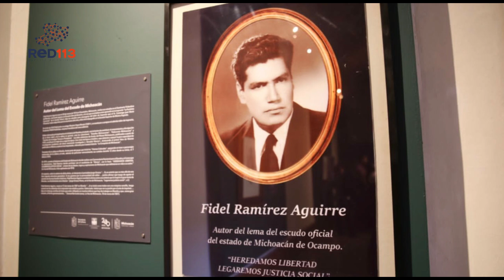Inaugura Bedolla exposición 50 Años del Escudo y Lema Oficial de Michoacán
• En la Sala 4 del Centro Cultural Clavijero

Morelia, Michoacán, 13 de septiembre de 2024.- En el marco de la conmemoración de los 200 años de Michoacán como estado federal, el gobernador Alfredo Ramírez Bedolla inauguró en el Centro Cultural Clavijero la exposición histórica 50 Años del Escudo y Lema Oficial de Michoacán.

Expuso que el escudo oficial de la entidad fue creado en el año 1974 por Agustín Cárdenas Castro, y el lema “Heredamos Libertad-Legaremos Justicia Social”, que le acompaña, por Fidel Ramírez Aguirre; por ello, para celebrar esta fecha, el pasado 5 de junio se firmó el decreto donde se establece que el 12 de septiembre de cada año se conmemorará el Día Oficial del Escudo del Estado de Michoacán.

El mandatario destacó que el escudo se integra de dos componentes principales, como son el diseño y el lema, mismos que representan con mucha claridad a la entidad.

Además, Ramírez Bedolla refirió que es un escudo muy representativo donde se pueden ver diversos elementos como el pescado blanco, las tres coronas de los tres señoríos purépechas, a José María Morelos, al Colegio de San Nicolás y a la industria michoacana, entre otros.

En tanto, la secretaria de Cultura de Michoacán, Tamara Sosa Alanís, reconoció el trabajo de las familias que contribuyeron para poder realizar la exposición donde se pueden encontrar documentos, impresiones, notas y placas de la primera impresión en prensa para dar a conocer el escudo.

Indicó que hoy más que nunca queda muy bien señalar este legado que se tiene de libertad y justicia social e invitó al público a disfrutar de la exposición que se ubica en la Sala 4 del Centro Cultural Clavijero, la cual estará hasta el mes de diciembre de este año.

Acompañaron al gobernador Laura Ivonne Pantoja Abascal, presidenta de la Mesa Directiva del Congreso del Estado,  familiares de los creadores, como Luz María Ramírez Lara y María Auxilio Cárdenas, así como funcionarios y público.